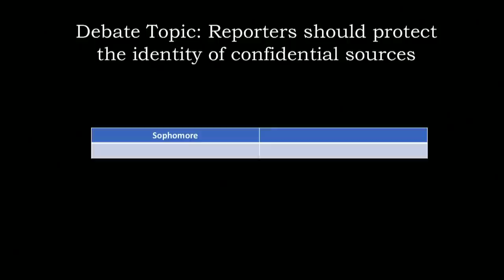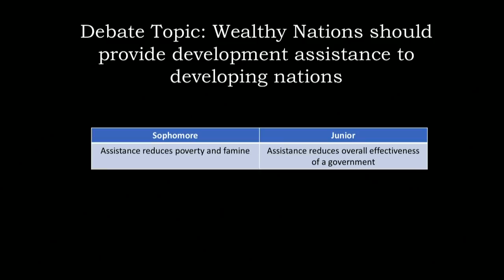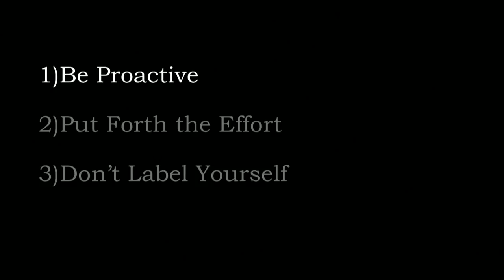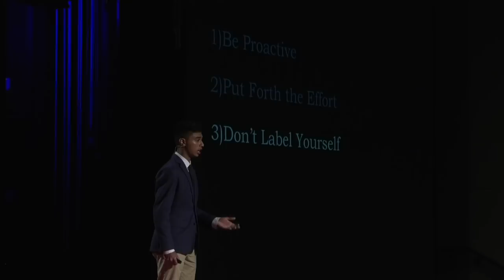How I Learned to Stop Worrying & Love Nuance | Benjamin Eappen | TEDxClearBrookHighSchool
In the modern day, we have encountered a generational problem with political polarization where
people choose to be comfortable and solely confide in the groups that they agree with. Because of this, political polarization has found its place in our schools, streets, and government. Clear Brook High School senior Benjamin Eappen reveals the way he learned how to combat this societal dilemma. By taking specific steps, he learned how to depolarize himself and become a more open-minded individual. As a student at Clear Brook High School, Benjamin Eappen has struggled with combatting the societal dilemma of close-mindedness. He's learned specific steps to becoming a more open-minded individual and wants to share those paradigm-shifting steps with others. This talk was given at a TEDx event using the TED conference format but independently organized by a local community.